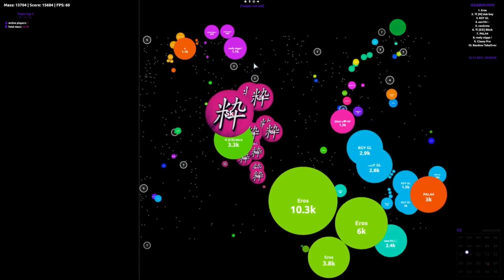Agar.io - Duo Takeover #12 - Mugge & Led vs Big Quad (50k)